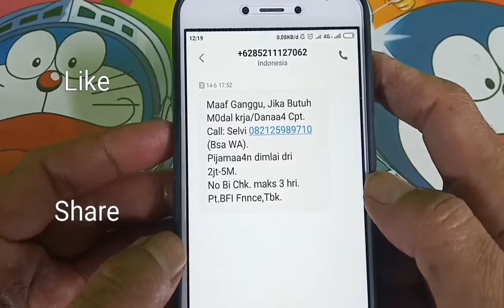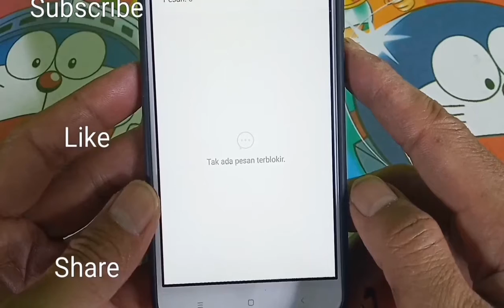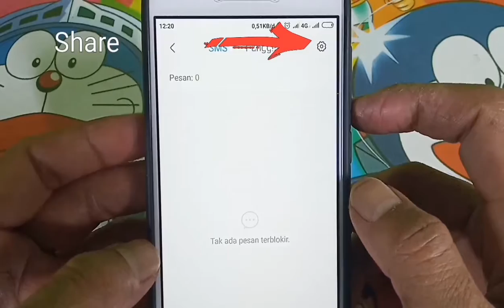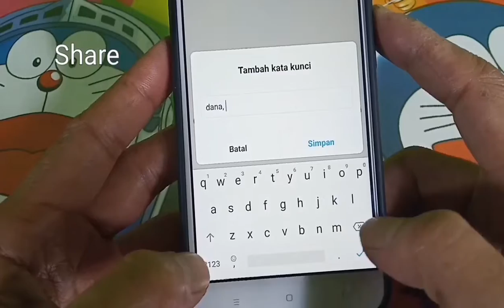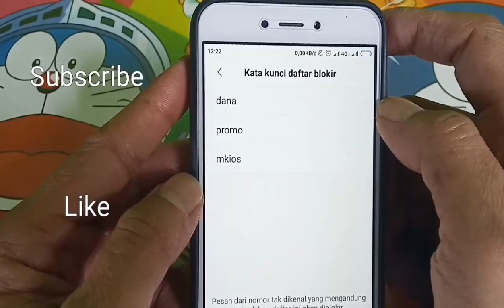cara memblock sms spam dan penipuan di jamin aman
Di video ini saya jelaskan tutorial bagaimana cara blokir sms dari nomor tak dikenal ataupun cara memblokir sms spam dan sms penipuan di android xiaomi.
Secara default hp xiaomi memiliki fitur untuk memblock sms menggunakan aplikasi keamanan. Cara memblock sms spam dan penipuan di jamin aman dari orang yang tidak bertanggung jawab.